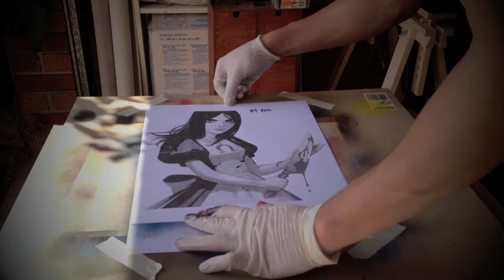Multi-Layer Stencil Art : Alice : Madness Returns